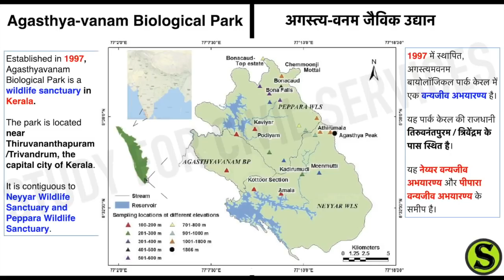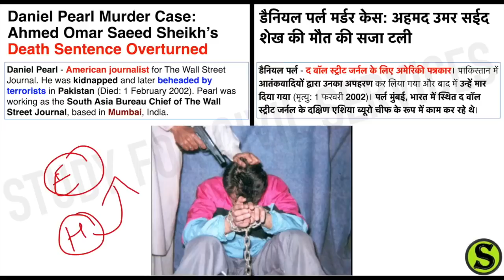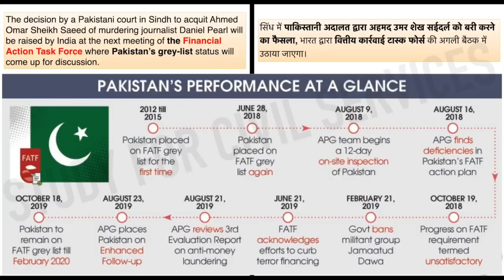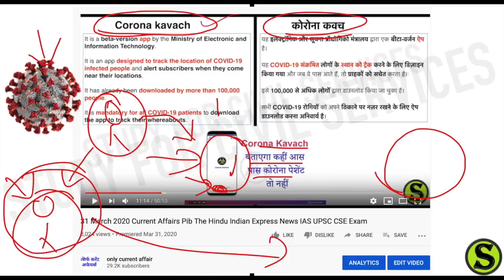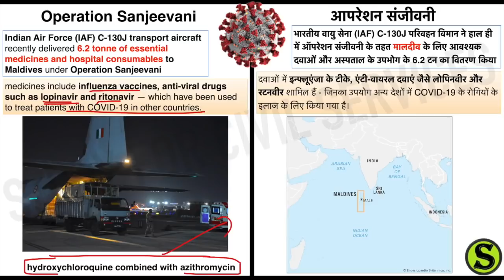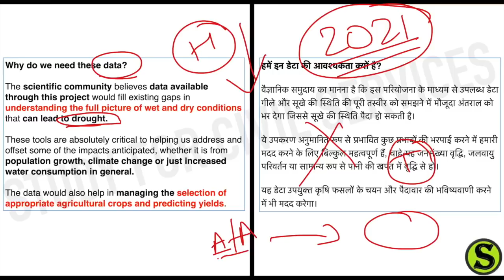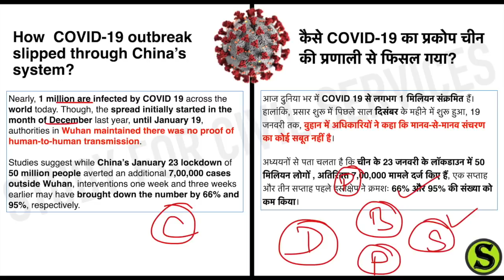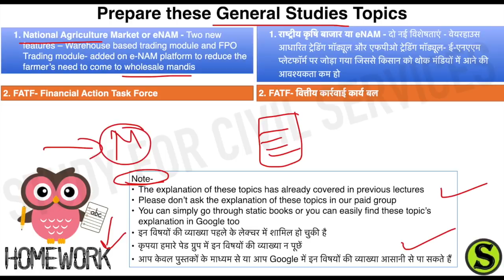6 April 2020 Current Affairs Pib The Hindu Indian Express News IAS UPSC CSE Exam uppsc bpsc pcs gk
daily current affairs most important top best expected latest news current affairs news gk gs analysis revision summary review of all newspapers

current affairs for UPPCS uppsc up pcs psc MAINS  / uppcs prelims upsc cse

upsc ias pcs ki taiyari  PREPARATION by study for civil services ( gyan prakash mishra ).

 ( THE HINDU + INDIAN EXPRESS + YOJANA MAGAZINE SUMMARY + KURUKSHETRA SUMMARY + PIB PRESS INFORMATION BUREAU  ) FOR upsc cse prelims  , uppsc uppcs mains  and up pcs pt  ,  bpsc pt and  bpsc bihar pcs mains and other state pcs and civil services exams by study for civil services  - all summary compilations topic wise current affairs ( bpsc  mains classes online coaching for civil services exams state pcs opsc ppsc opsc and various state pcs exams + beo block education officer khand shiksha adhikari mains )